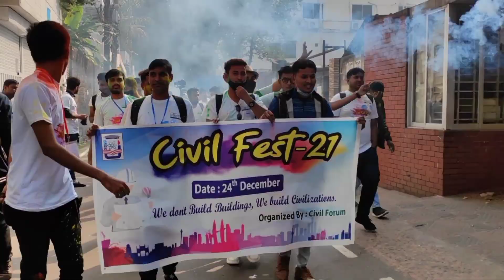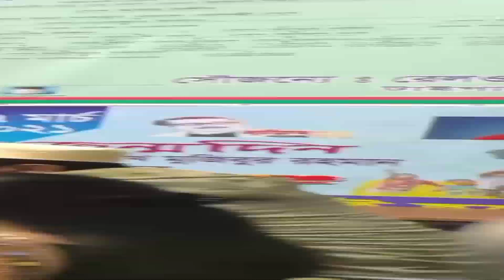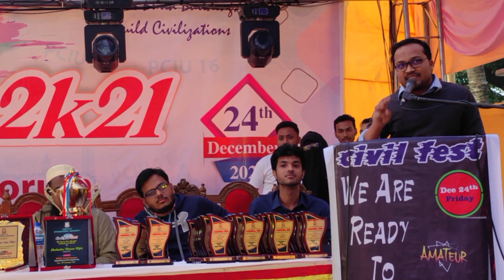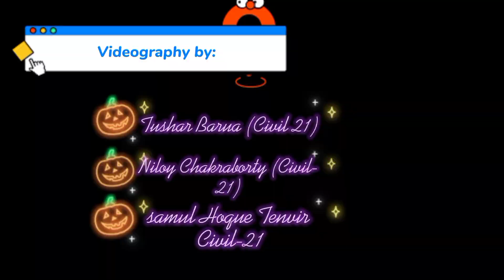Civil fest 2k21| Department of Civil Engineering| Port City International University